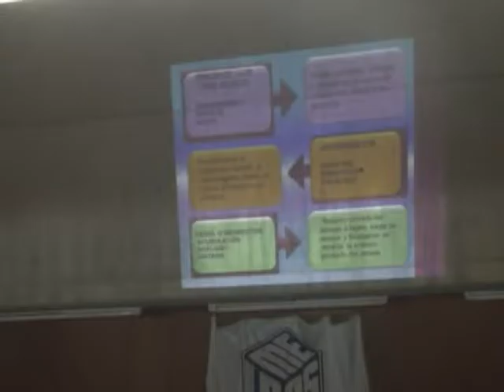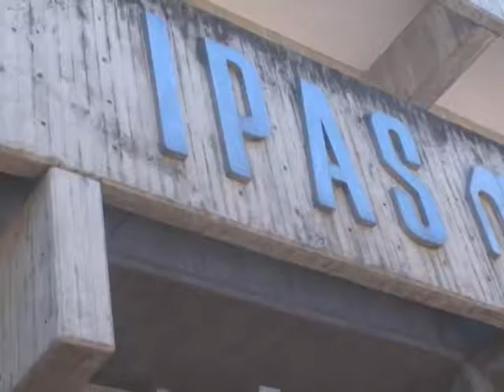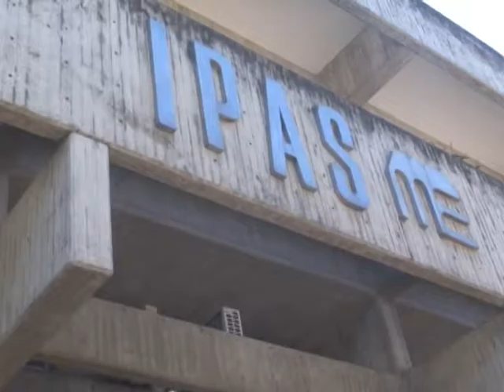TVTNOTICIAS 20 10 16 2 de 2